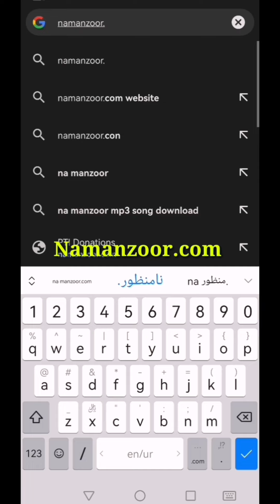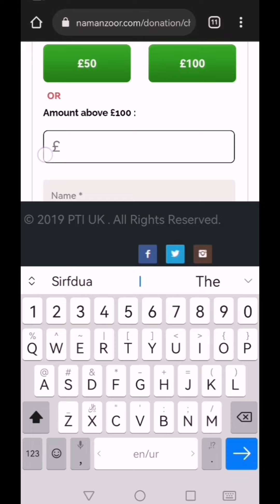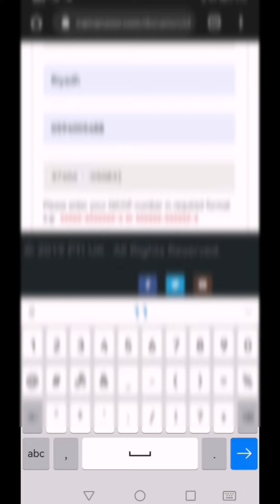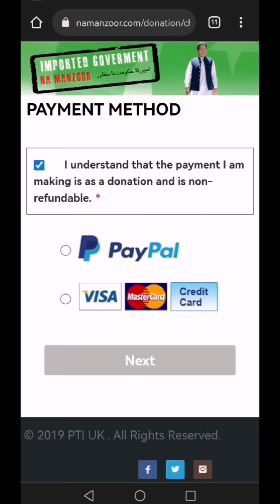How To Donate On Namanzoor com Website | ImportedGovernmentNamanzoor | Stand With Kaptaan ImranKhan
Link

Na Manzoor Website
Imported Government Namanzoor
I stand With Imran Khan